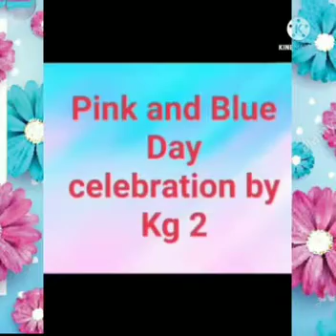Pink/Blue Day Celebration | KG2